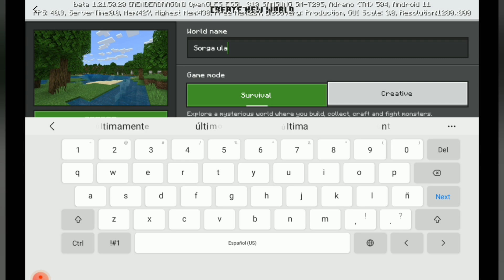minecraft pocket edition||episode-1||sorga ulagam||tamil||kitkat kutties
This game is made up of blocks and its a popular survival game you can make your own dream world in this game defeat the ender dragon to complete the game you can also play the game after deafiting the ender dragon